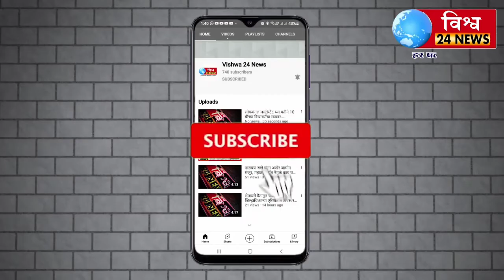लोहपुरुष सरदार वल्लभभाई पटेल यांच्या जयंतीनिमित्तजिल्ह्यात राष्ट्रीय एकता दौडचे यशस्वी आयोजन